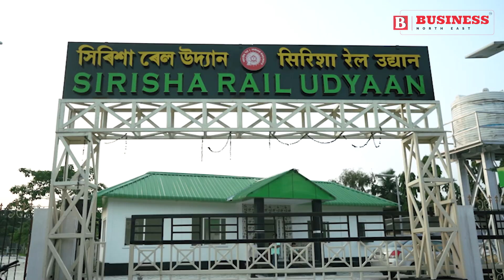Transformation of wasteland into a park by NF Railway in 1.6 crore budget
The Northeast Frontier Railway, in keeping with its resolve to protect the environment, has transformed a wasteland in Guwahati into a beautiful park.
The park, named Sirisha Rail Udyaan, has been developed in the railways' own BG Colony in the Maligaon locality.

This initiative is crucial for Guwahati, which has very few parks, and is a commendable step by NF Railway to improve the environment and community well-being.
To read more such news, check out
Follow our Facebook Page for more updates ~